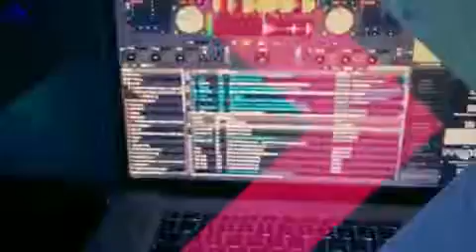Sweet 16 with Djz Blu & Djz Adam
Great event with uplighting, dance floor lighting and photo booth from Special Event Djz.